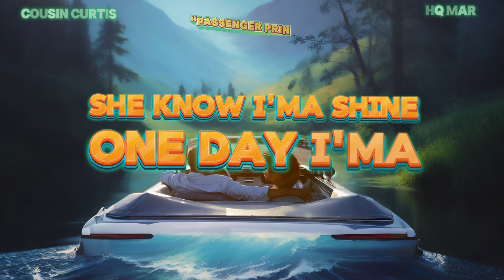Passenger Princess - Lyric Video | Cousin Curtis x HQ MAR (Prod by Manipulated)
Check out the official lyric video for Passenger Princess by Cousin Curtis x HQ MAR, from our collaboration EP Cash Related. This track takes you on a smooth ride with laid-back vibes and catchy lyrics. Whether you’re cruising with your favorite person or vibing solo, Passenger Princess is the perfect anthem. Sing along, and don’t forget to stream the full Cash Related EP for more hits!